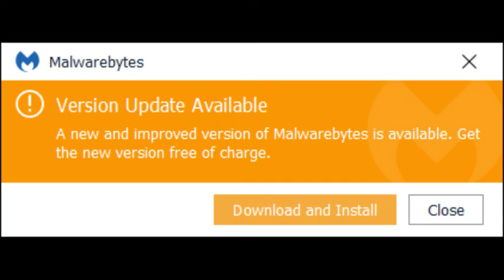Five Nights at Freddy's - Part 5 - Stupid Update! - POWERLINE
As if the night wasn't hard enough, now the computer doesn't want us to win!?